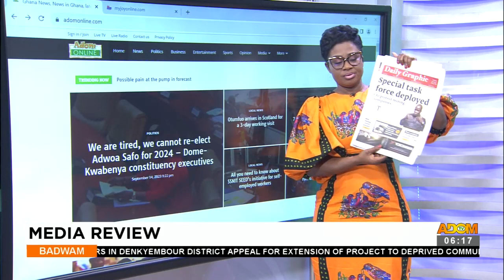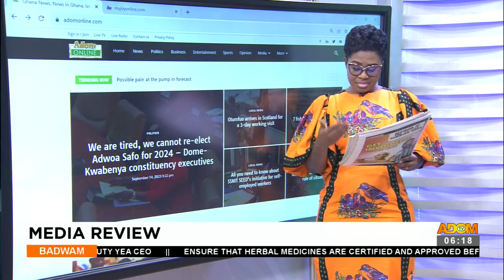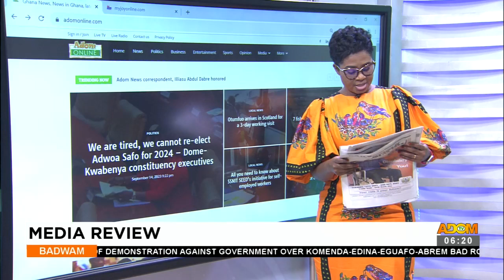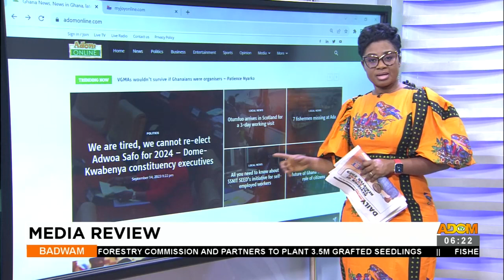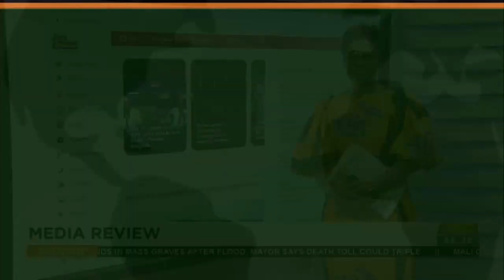Badwam Media Review on Adom TV (15-09-23)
Badwam Media Review on Adom TV